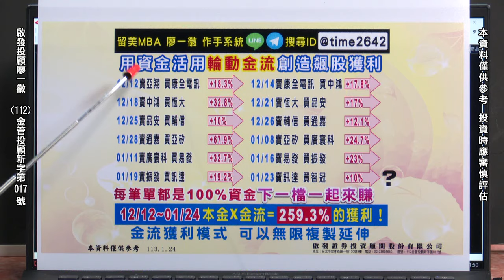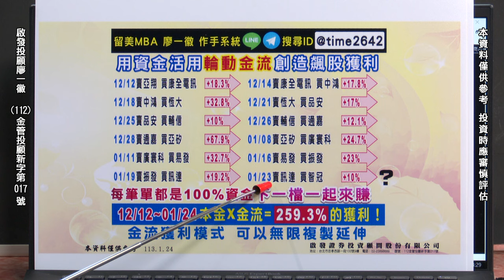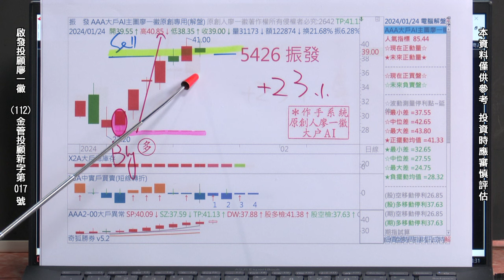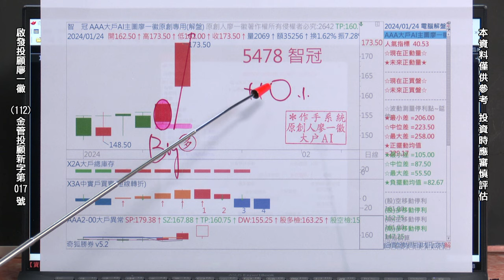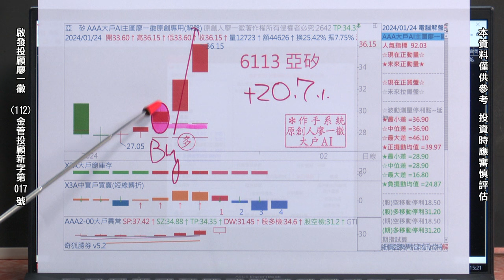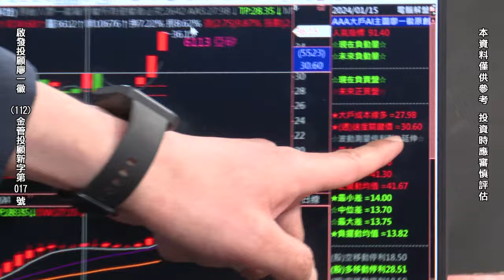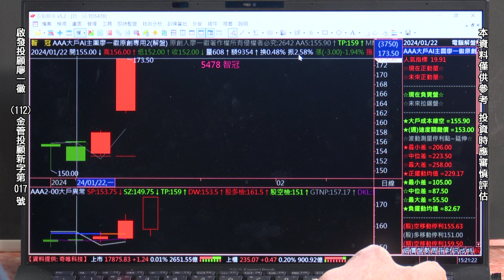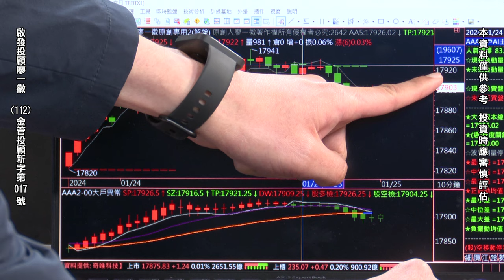20240124 廖一徽 時間作手